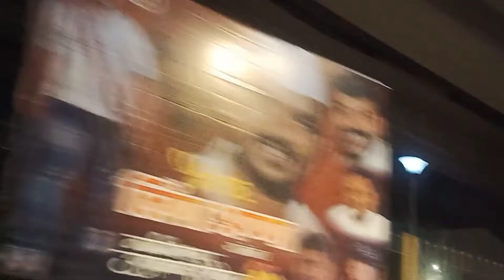Mumbai se prayagraj Tak ka safar part 2